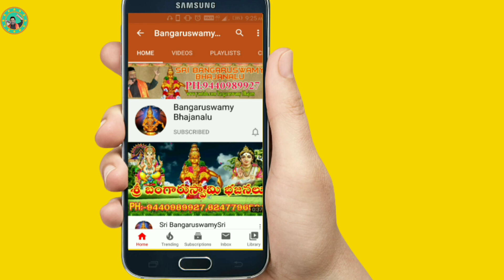MukkotiEkadasi (ముక్కోటిఏకాదశి) Special Story By BangaruswamyBhajanalu Cherukupalli Ph:8247796591.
ముక్కోటిఏకాదశి రోజున ఖచ్చితంగా ఈ వీడియో చూస్తే మీకు దేవుడి అనుగ్రహం కలుగుతుంది.
 ముక్కోటి ఏకాదశి పర్వదిన శుభాకాంక్షలు.స్వామిశరణం🙏🙏🙏🙏🙏

మరిన్ని వీడియోల కోసం ఈ క్రింద ఇచ్చిన Links పై క్లిక్ చెయ్యండి.